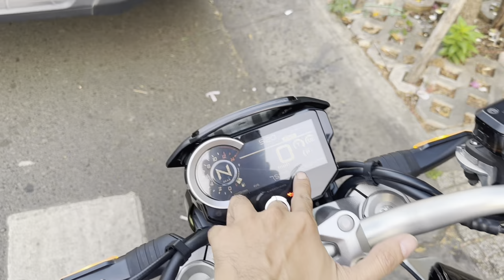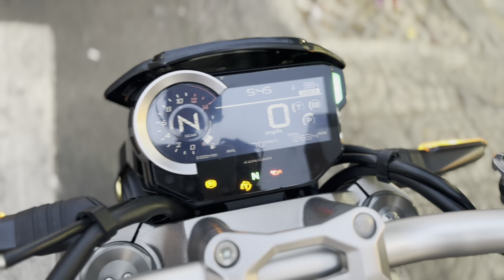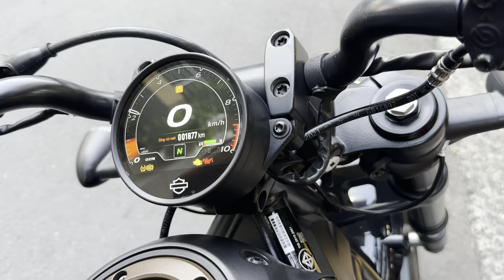1100cc mà chạy chậm hơn 1000cc, chỉ có thể là Honda | Vuong Khang Motor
Vừa giao dịch xong bé CB1100 RS về tới cửa hàng thì lại thấy một bé CB1000R 😂 em ấy nằm một đống cùng với đồng bọn... Hong biết khi nào mới được nghỉ Tết đây. Nhưng không sao có xe đẹp phục vụ bà con là vui rùi